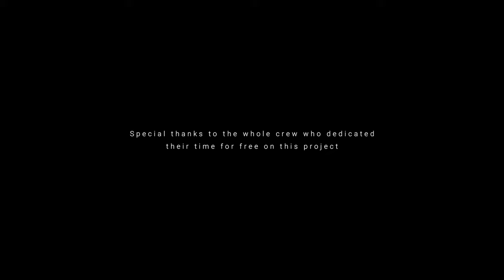Isobel - Those Who Return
The new music video and 2nd single from the upcoming ISOBEL album 'Dark Ocean'.

'Those Who Return' was inspired by Nerine's novel Inkarna, and its sequel Thanatos – a tale of reincarnation spanning centuries and filled with myth and magic. It dwells on the loss experienced by those who realise that they cannot return to the past.

Guitar, Lyrics & Vocals: Nerine Dorman
Vocals: Sonja Ruppersberg
Violin & Piano: Matthijs Van Dijk
Bass Guitar: Paul Blom
Produced, engineered, mixed and mastered by Paul Blom
a Flamedrop Productions release

Music Video Credits:

Starring
Bia Hartenstein (Little Harlequin)
CP De Jager

Search Party
Sonja Ruppersberg
Nerine Dorman
Lionel Snell
Andrew Glanville

Directed by Thomas Dorman
Executive producers: Thomas Dorman & Nerine Dorman
Produced by Thomas Dorman & David O'Connor

Director of Photography: Warrick Le Seuer
Camera Assistants: Mark van Zyl

Production Manager: Gabriella Pinto

Edit: Thomas Dorman & Leon Visser
Grade: Leon Visser

Production Assistant: Paul Blom
Still Photography: Terry Haupt

Special thanks to everyone who put in their time and effort to make this happen, as well as
Cader Kahn & Media Film Services
Bounceboard Productions
Diane Awerbuck & Justin Youens

Isobel is an alternative / acoustic female vocal Dark-Folk / Neo-Folk duo with a Gothic edge - This second single (Those Who Return) from the upcoming Dark Ocean album, was inspired by two of Nerine Dorman's novels.